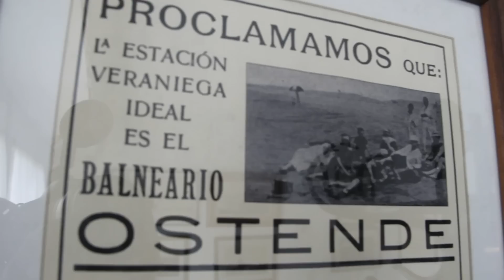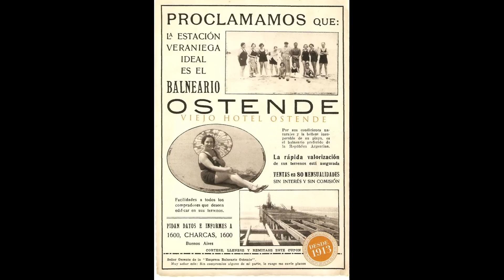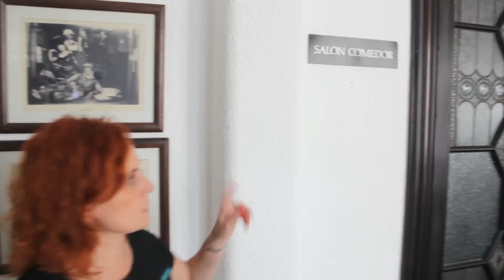El hotel de "El Principito" ||| Ostende Argentina #2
El viejo hotel Ostende es increíble. Sus anécdotas, historias y leyendas lo transforman en un lugar único. El libro "El Principito" comenzó allí su historia
The Old hotel Ostende is amazing.
His anecdotes , stories and legends make it a unique place. The book " The Little Prince" began its history there

Música

BER_1248A_2_Until_The_End_Lindgren_Luchow_881547
BER_1248A_45_Colors_Lindgren_Luchow_881600
MAT_244_11_Augusti_Lewen_653643
BER_1248A_7_Shimmering_Light_Lindgren_Luchow_881556

Gracias por acompañarme en cada viaje, compartan con sus amigos así somos cada vez más los que viajamos juntos.

Les recomiendo este otro video: "Aventura en Catamarca | Argentina #3"